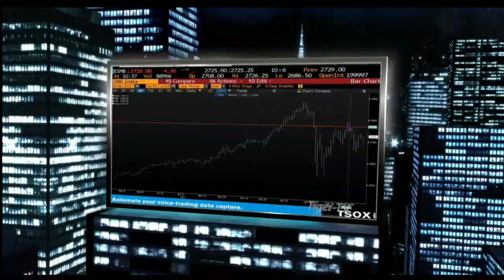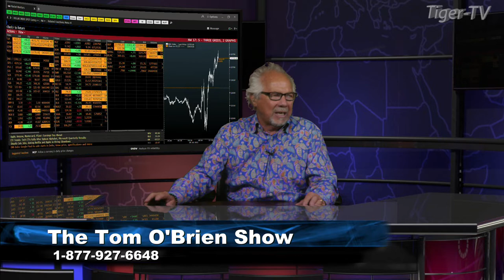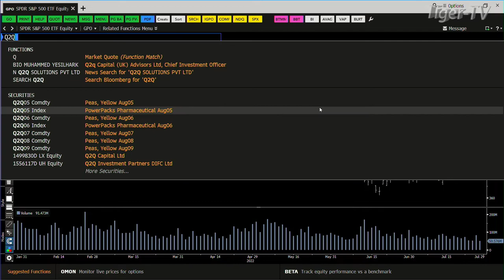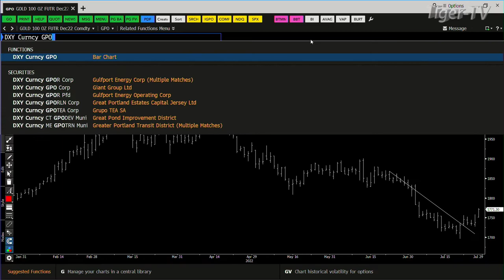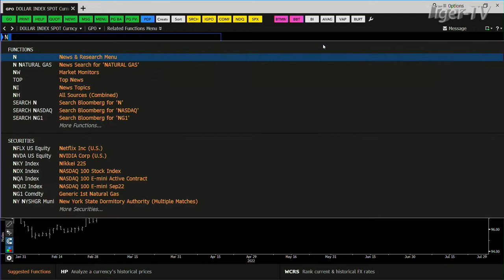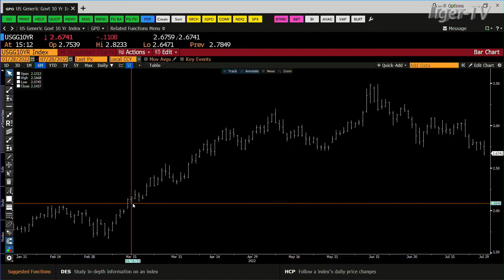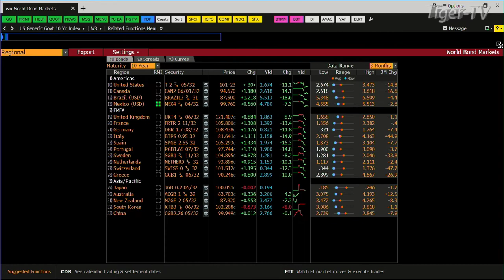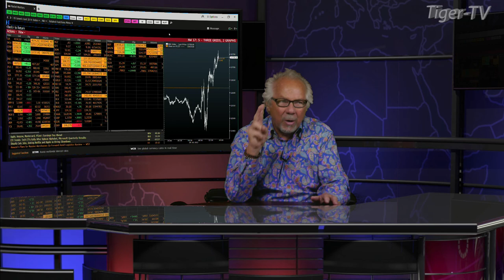July 28th, Daily Market Recap - 2022